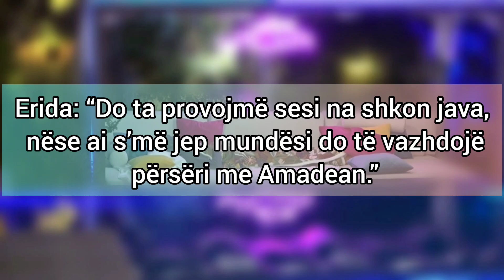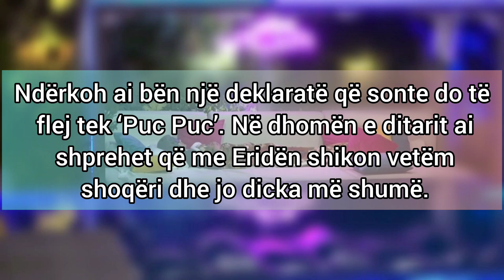HARIS FLE VETEM? E LA NE BALTE PARTNEREN E RE...